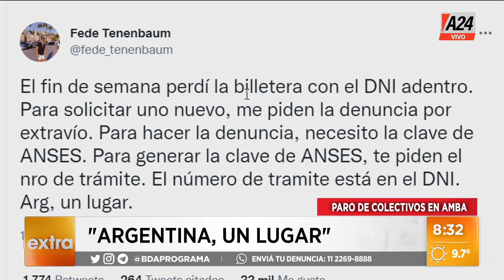"Argentina, un lugar", la ironía de Antonio Laje de la odisea de un joven para hacer el DNI I A24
🤦‍♂️ "Argentina, un lugar", la ironía de Antonio Laje, junto a Bernardo Vázquez, contra la burocracia que le complica el día a día a los argentinos. El ejemplo de un joven que perdió el DNI y contó en sus redes la odisea para tener uno nuevo, en bdaprograma.